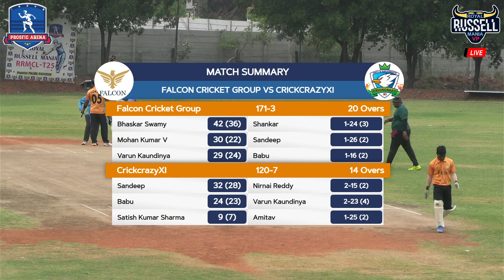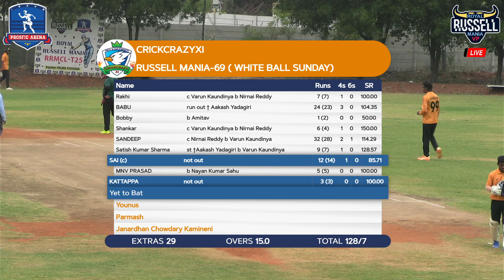Russell Mania -69 || League Match || Falcon Cricket Group Vs CrickcrazyXI || AM Ground || Part-2